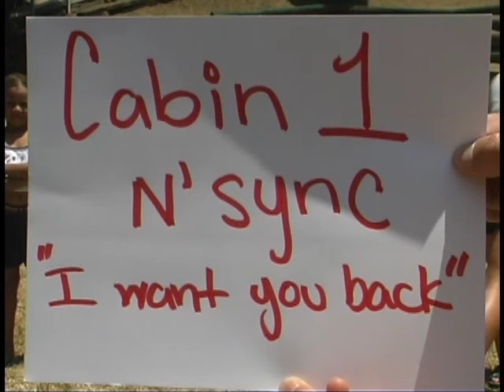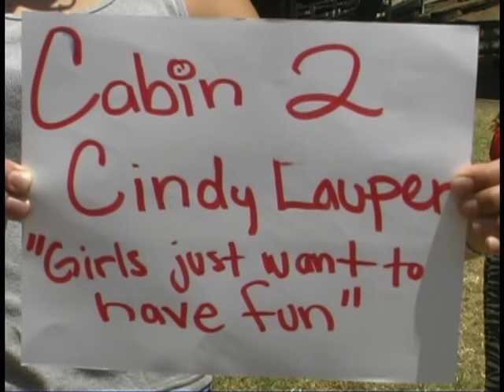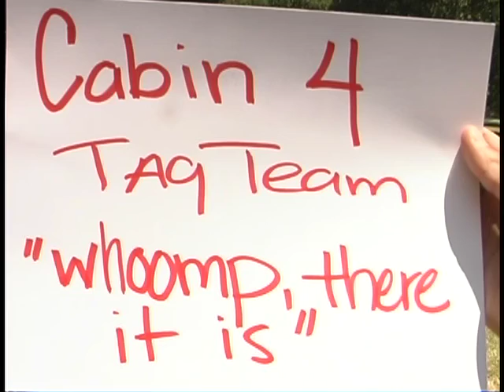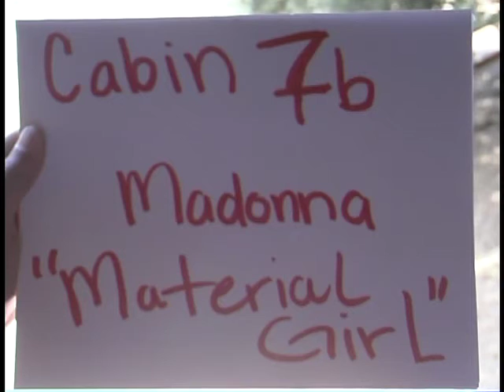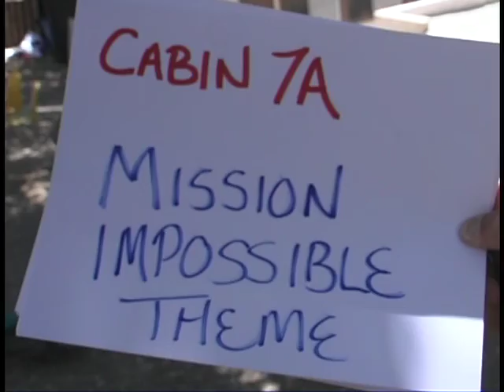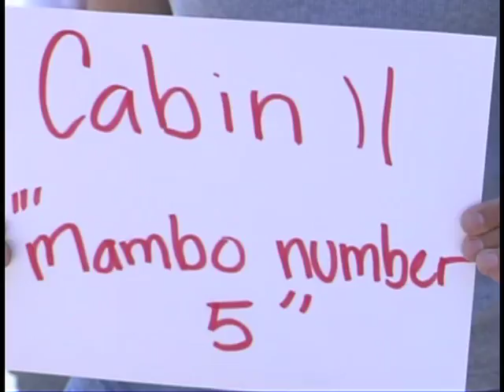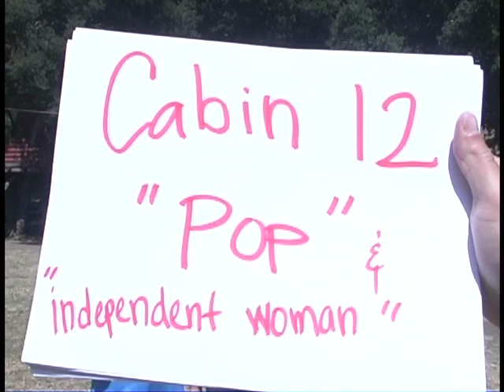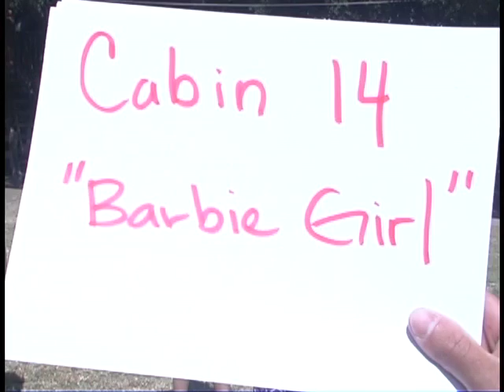Cottontail Ranch Camp - 8 of 12 - Music Videos (Summer 2001)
Filmed during the summer of 2001 for use in the Cottontail Ranch Camp promotional video.